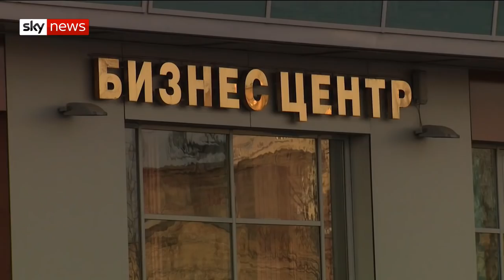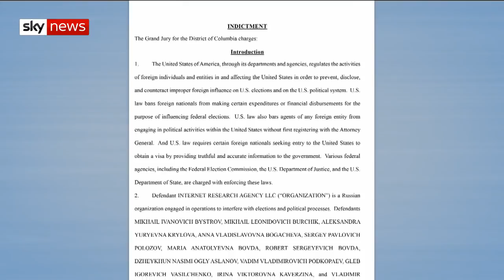On the trail of Russia's Elena Alekseevna Khusyaynova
The issue of Russia has been a stubborn cloud hanging over the Trump presidency since 2016.

To what extent Moscow interfered in the 2016 election is the subject of a wide-ranging investigation led by former FBI director Robert Mueller.

Sky’s Diana Magnay has been on the trail of a Russian woman who is the first person to be charged with attempting to interfere in the midterms.

Elena Alekseevna Khusyaynova, 44, from St Petersburg is accused of being involved in an operation using social media on a significant scale in order to sway the opinions of the American public.

It is alleged Ms Khusyaynova was the chief accountant for Project Lakhta, which was funded by Russian businessman Yevgeny Viktorovich Prigozhin and two companies he controls, Concord Management and Consulting LLC and Concord Catering.

In a video, published by Russian news agency FAN, she said she was an “accountant” and just a “simple Russian woman” but welcomed the election of Donald Trump who Americans chose.

Ms Khusyaynova denies all charges against her.

and download our apps